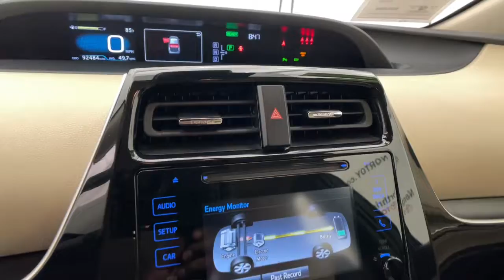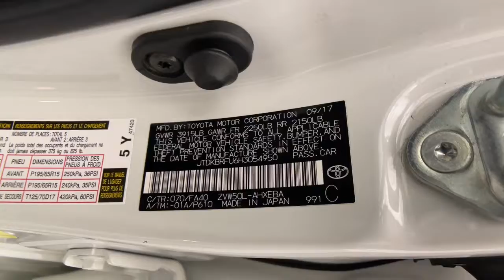2017 Toyota Prius Northridge, Woodland Hills, CA P70332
Super White Used 2017 Toyota Prius available in Northridge, California at Northridge Toyota. Servicing the Woodland Hills, CA area.

Northridge Toyota
19550 Nordhoff St

5D Hatchback 1.8L 4-Cylinder DOHC 16V VVT-i ABS brakes Active Cruise Control Alloy wheels Electronic Stability Control Heated door mirrors Illuminated entry Lane Change Assist Low tire pressure warning Remote keyless entry Traction control. 54/50 City/Highway MPGbrbrAwards:br  * 2017 KBB.com 5-Year Cost to Own Awards   * 2017 KBB.com 10 Best Hybrid Cars Under $40000   * 2017 KBB.com 10 Most Awarded Brands   * 2017 KBB.com Best Resale Value AwardsbrbrAnd at Northridge Toyota our approach to pricing cars online is to give you a Professional Toyota Dealership Experience without the need for lengthy negotiating. We price our cars at or below the local market using an intuitive 3rd party software product insuring our cars are priced to be seen online and to be purchased! All without wasting your time or ours. Still family owned and operated Northridge Toyota will exceed your buying expectations. Come in and see for yourself why Northridge Toyota is the best in the S. F. Valley!
4-Wheel Disc Brakes,6 Speakers,ABS (4-wheel),ABS brakes,AM/FM radio,Active Cruise Control,Active grille shutters,Adaptive cruise control,Adaptive stop and go cruise control (semi-automatic),Air Conditioning,Air filtration,Airbag deactivation (occupant sensing passenger),Alloy wheels,Antenna type (mast),Anti-theft system (vehicle immobilizer),Armrests (rear center with cupholders),Armrests (rear folding),Assist handle (front),Assist handle (rear),Auto High-beam Headlights,Auto start/stop,Automatic emergency braking (front pedestrian),Automatic emergency braking (front),Automatic temperature control,Axle ratio (4.11),Battery saver,Brake assist,Braking assist,Bumpers: body-color,CD player,Camera system (rearview),Cargo area light,Cargo cover,Center console (front console with armrest and storage),Child safety door locks,Child seat anchors (LATCH system),Clock,Courtesy lights (door),Crumple zones (front),Crumple zones (rear),Cupholders (front),Cupholders (rear),Daytime running lights (LED),Delay-off headlights,Digital odometer,Distance-Pacing Cruise Control,Door handle color (body-color),Drive mode selector,Driver door bin,Driver seat manual adjustments (6),Driver seat manual adjustments (height),Driver seat manual adjustments (reclining),Driver vanity mirror,Dual front impact airbags,Dual front side impact airbags,Electric Motor HP (71),Electric Motor Power Output (Kilowatts) (53),Electric Motor Torque (120),Electric motor battery type (nickel-metal hydride),Electronic Stability Control,Electronic brakeforce distribution,Electronic messaging assistance (voice operated),Electronic messaging assistance (with read function),Emergency braking preparation,Emergency locking retractors (front),Emergency locking retractors (rear),Exhaust tip color (stainless steel),Exterior Parking Camera Rear,External temperature display,Fabric Seat Trim,Floor material (carpet),Four wheel independent suspension,Front Bucket Seats,Front Center Armrest,Front air conditioning (automatic climate control),Front air conditioning zones (single),Front airbags (dual),Front anti-roll bar,Front brake diameter (10.0),Front brake type (ventilated disc),Front bumper color (body-color),Front headrests (2),Front headrests (adjustable),Front reading lights,Front seat type (bucket),Front seatbelts (3-point),Front shock type (gas),Front spring type (coil),Front stabilizer bar,Front struts (MacPherson),Front suspension classification (independent),Front suspension type (lower control arms),Front wipers (variable intermittent),Fuel economy display (MPG),Fuel economy display (range),Grille color (black),Headlights (LED),Headlights (auto delay off),Headlights (auto high beam dimmer),Heated door mirrors,Hill holder control,Hybrid Gas Engine HP (95),Hybrid Gas Engine HP@RPM (5200),Hybrid Gas Engine Torque (105),Hybrid gas Engine Torque@RPM (3600),Illuminated entry,Impact sensor (battery disconnect),Impact sensor (fuel cut-off),In-Dash CD (MP3 Playback),In-Dash CD (single disc),Infotainment (Entune),Infotainment screen size (6.1 in.),Instrument cluster screen size (4.2 in.),Interior accents (chrome),Knee airbag,Knee airbags (driver),Laminated glass (acoustic),Lane Change Assist,Lane deviation sensors,Lane keeping assist,Liftgate window (fixed),Low tire pressure warning,MP3 decoder,